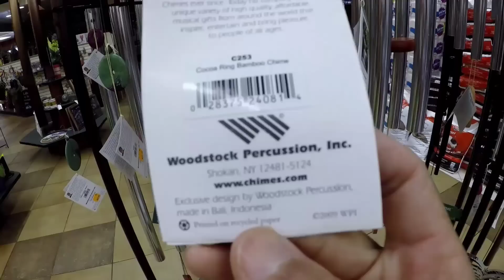Liburan 2017 Perjalanan menuju Dinoland Drumheller Canada